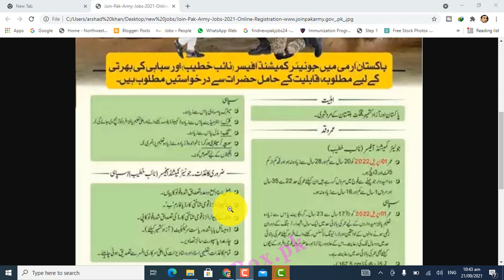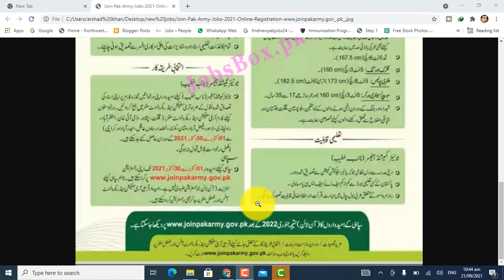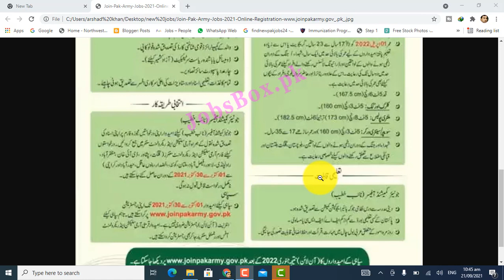Join Pak Army jobs 2021 | Pak Army soldier ,clerk , Military Police jobs 2021